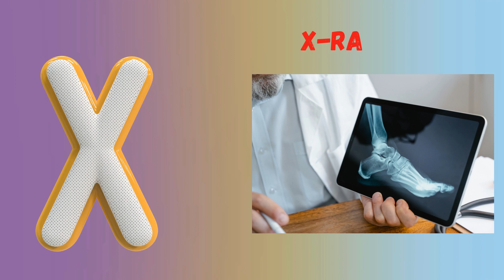Abc Song | Abc Phonics Song For Toddlers | Alphabet Song for Kids | A for Apple | Nursery Rhymes